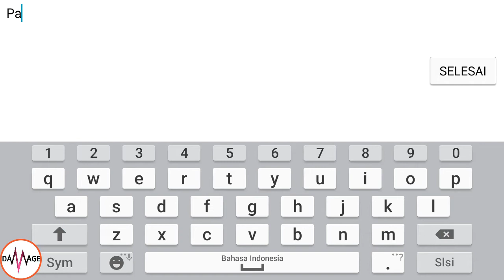Destiny6. Guide( ngetes Hero Dasar di Arena)